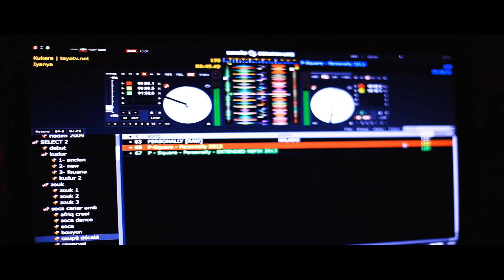Marseille Summer Beach Party 7 _"By The One Futur"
Marseille Summer Beach Party 7
Le 20 & 21 Juin 2014
En Showase KONSHENS Pour La 1ere Fois à Marseille

Nouveau Lieu "ETOILE DE LA VALENTINE"